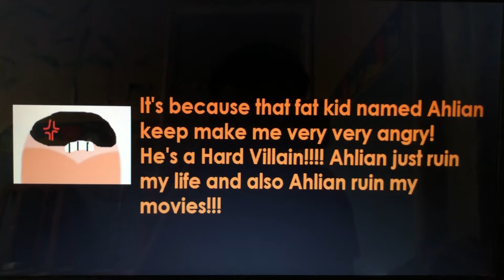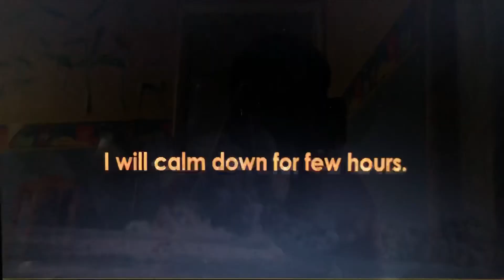Sherbert is Angry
FUCK YOU AHLIAN!
FUCK YOU!
FUCK YOU SPACE GOOFS!
FUCK YOU ETNO!
I WONT GIVE UP!
FUCK YOU CANDY!
FUCK YOU BUD!
FUCK YOU GORGIOUS!
FUCK YOU STEREO!